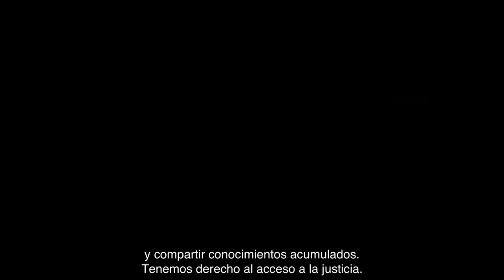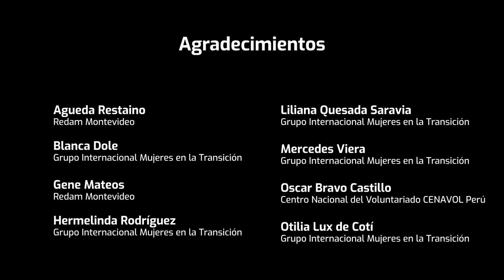Día Internacional de las Personas Mayores